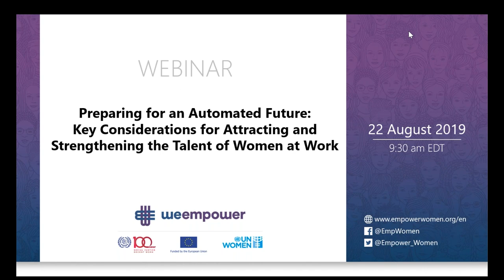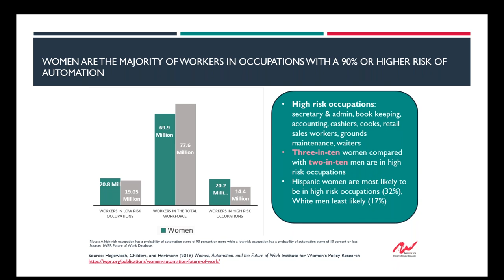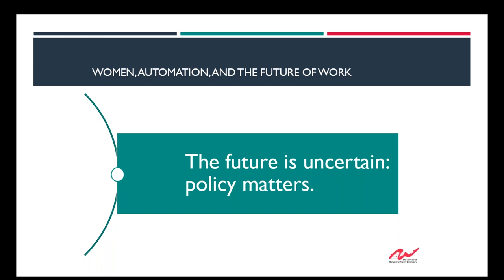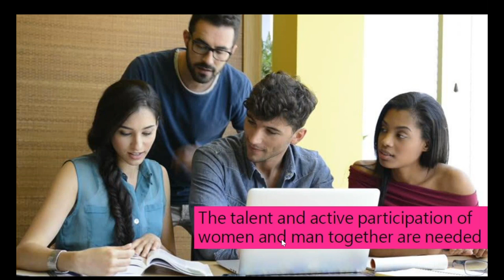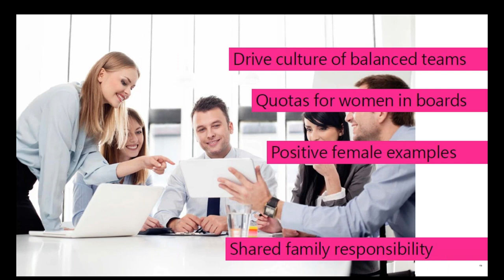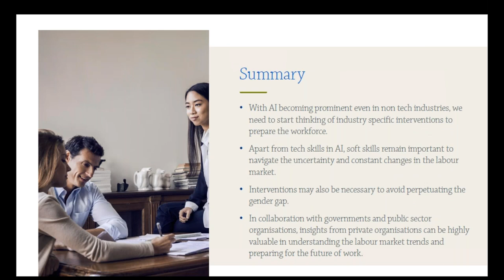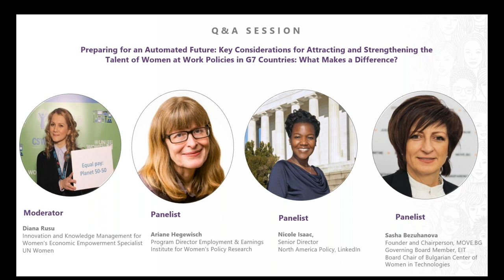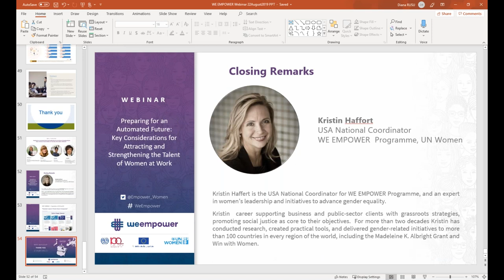Webinar - Preparing for an Automated Future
On 22 August 2019, the WE EMPOWER Team in partnership with the Institute for Women’s Policy Research (IWPR) hosted "Preparing for an Automated Future: Key Considerations for Attracting and Strengthening the Talent of Women at Work" webinar.

The panelists explored how to achieve gender equality in light of an increasingly automated workplace and its impact on attracting and retaining female talent.

MODERATOR:

- Diana Rusu, Innovation and Knowledge Management for Women’s Economic Empowerment Specialist, WE EMPOWER Programme,
 UN Women

PANELISTS:

- Ariane Hegewisch, Program Director Employment & Earnings, Institute for Women’s Policy Research

- Sasha Bezuhanova, Founder and Chairperson, MOVE.BG & Governing Board Member, EIT – European Institute of Innovation and Technology and Board Chair of Bulgarian Center of Women in Technologies

- Nicole Isaac, Senior Director, North America Policy, LinkedIn

- Kristin Haffort, USA National Coordinator, WE EMPOWER  Programme, UN Women